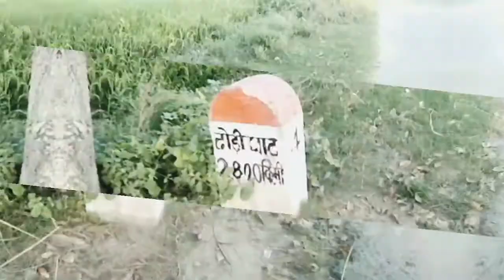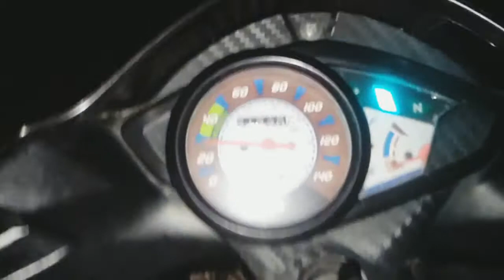My Suzuki Hayate Birthday Vlog II Full Story II @ImYashSaxena II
Hii Everyone I Hope Ki Aap Sabhi Ko Vlog Pasand Aaye Hoga Ager Pasand Aaya Ho To Like Share Comments Kiye Bina Mat Jaana Aur Channel Ko Subscribe Karke Bell Icon Daba Dena Ok Thanks ☺❤

For More Interesting Vlogs hear - @ImYashSaxena